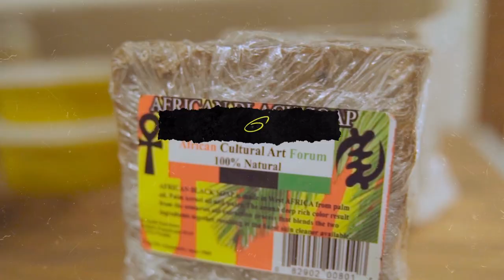Dr. Umar Johnson On Jerry Jones 1957 North Little Rock High Photo Pt13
Kwanzaa Edition !!!
This Episode has been Powered By ACAF est.1969

Today's Episode includes:
ACAF @ACAF1 (221 s. 52nd st)
Guest: @drumarjohnson
Host: @thefreshlegend @rashaunabdurrahim
shot by: @TajDeVoreBey